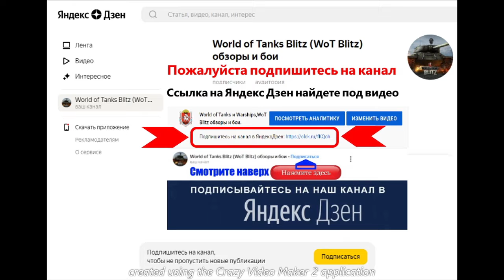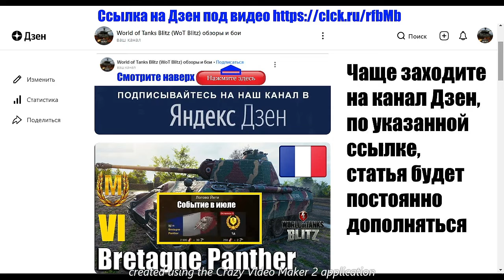Закончил событие "Логово Йети", получил танк Bretagne Panther. Открыл контейнеры. А если ли танки?